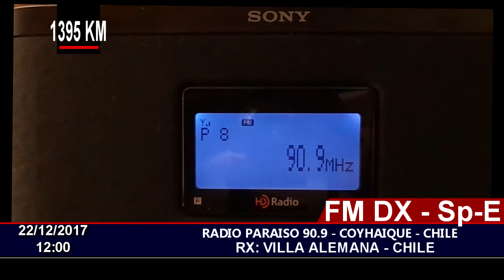FM DX - RADIO PARAISO 90.9 COYHAIQUE - EN VILLA ALEMANA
22/12/2017 12:00
Station ID: Radio PARAISO FM 90.9 FM, Coyhaique, Chile.
QTH: Villa Alemana - Chile FF46HW
RX: Sony XDR-S10HDIP
Antenna: Yagi 5 elements.